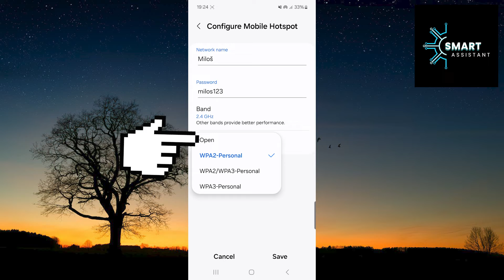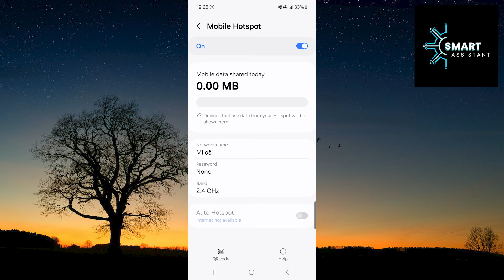REMOVE HOTSPOT PASSWORD || How to Remove Hotspot Password on Samsung Galaxy Phone (2024)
In this short tutorial, I'll show you step by step how to remove the "hotspot" password from your Samsung mobile device, allowing users to easily connect to your Wi-Fi.